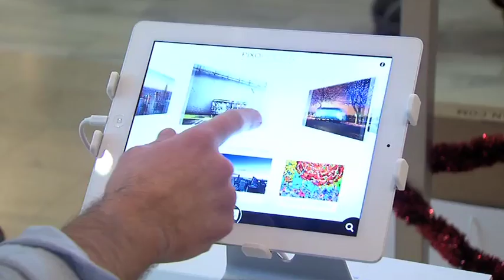Une galerie d'art photographique éphémère à Vélizy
Une galerie photo virtuelle, c'est ce que proposent deux jeunes entrepreneurs. Les internautes peuvent y acheter leur photographie d'art. A Vélizy 2, les fondateurs de Pixopolitan exposent quelques unes des œuvres proposées et expliquent leur concept store. Nous les avons rencontrés.